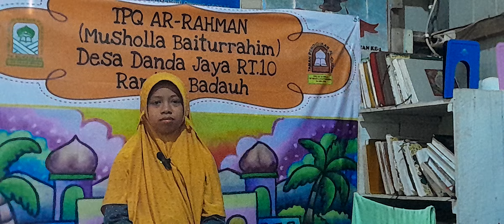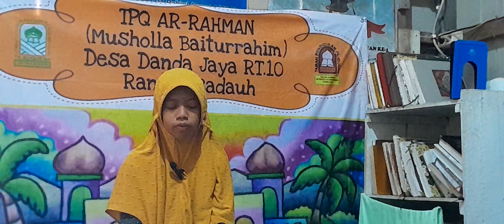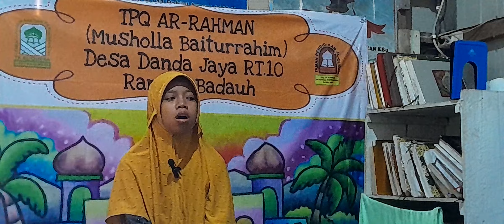Istighfar // Puji-Pujian Santri